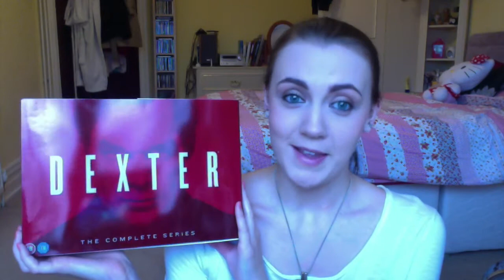Birthday Goodies 2014 | Kat Horrocks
PRODUCT LIST, LINKS & MORE!

Products Mentioned & Helpful Links:

Dexter Complete Season 1-8 Boxset
No 7 Illuminated Makeup Mirror (on sale for £19.99 atm!)